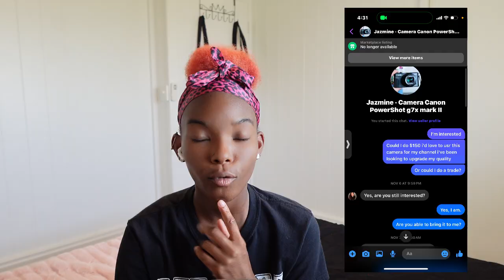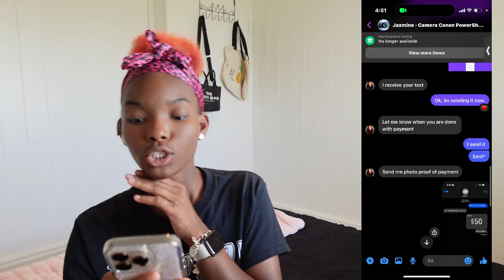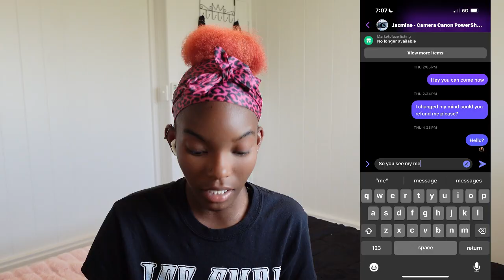StoryTime: How I got scammed 😱*Receipts included*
FAQ ➥༉‧₊˚.
Age: 19
Live: Houston, Tx
Height: 5’1
Ethnicity: African American
What I film on: Sony zv-1f
What I use to edit: Capcut🙂